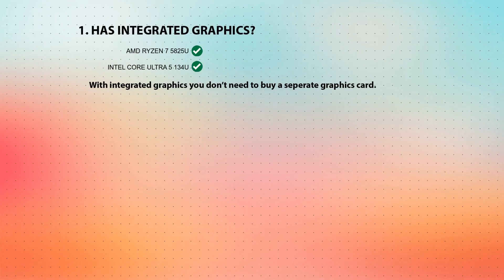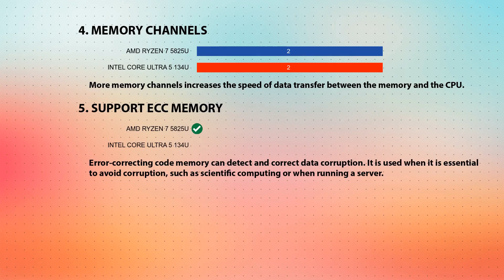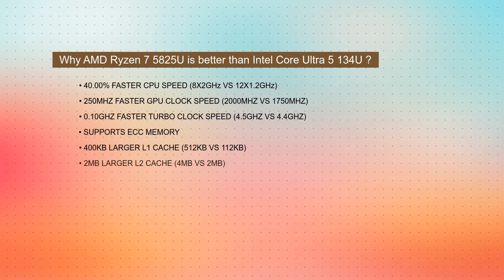AMD Ryzen 7 5825U vs INTEL Core Ultra 5 134U Technical Comparison